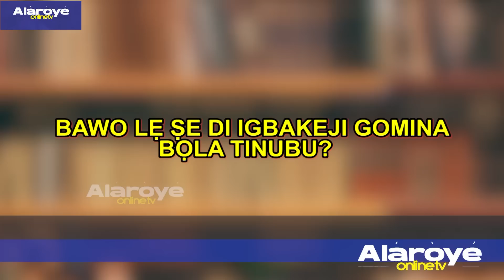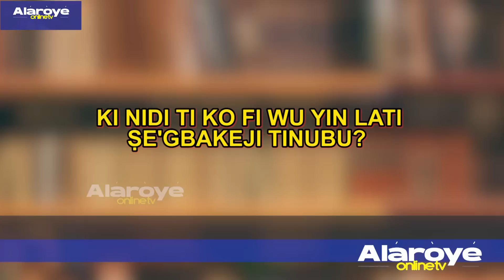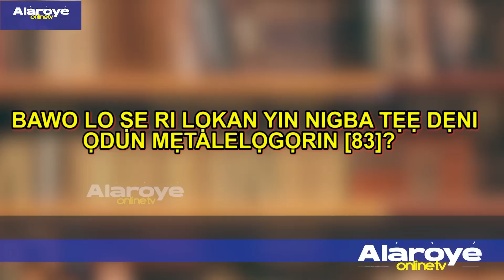TOOGUN-TOOGUN NI TINUBU FI BA MI JA TI MO FI KURO NIPO IGBAKEJI GOMINA-AKERELE